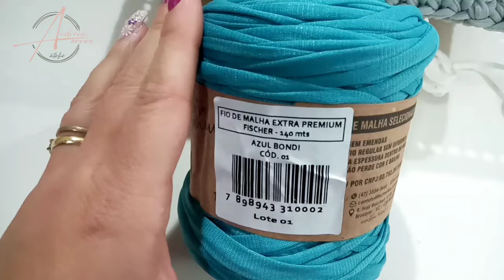Aula 1- Kit higiene bebe - Bandeja em crochê feito com fio de malha com base em mdf passo a passo🌹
Materiais usado;
Tesoura
Fio de malha Premium nas cores azul, cinza e branco

Tag acrílico

kit mdf pintado

kit safari Biscuit

Quando você for fazer uma peça com várias cores eu sempre recomendo você usar a mesma marca e espessura de fio.

APRENDA DE FORMA FÁCIL A TECER O SEU PRIMEIRO KIT HIGIENE FIO DE MALHA CROCHÊ